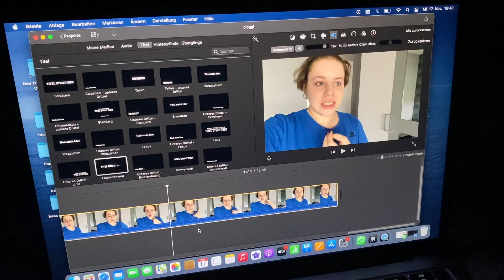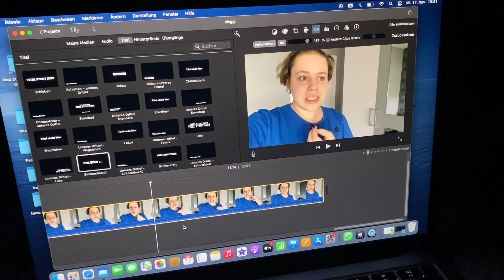Das nächste mal ein bisschen weniger 🥴🥂 // VLOG TIME 🎥 // alinaBerry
🌸 Weitere INFOS 🌸